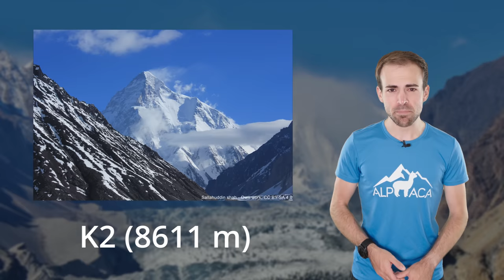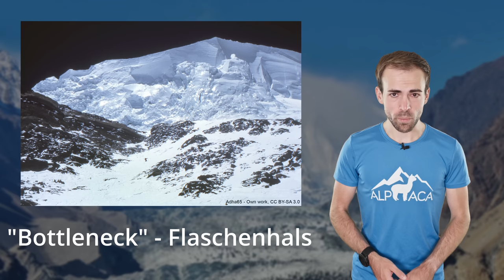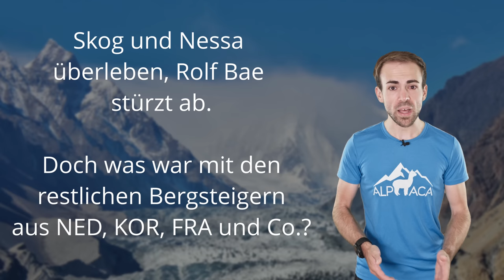Die Tragödie am K2 - Wie 11 Menschen in 2 Tagen umgekommen sind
Das Drama am K2 im Jahr 2008 steht exemplarisch für die großen Gefahren des Höhenbergsteigens. Doch was genau ist passiert? Das ist gar nicht so leicht zu sagen...

🔧 Meine Ausrüstung 🔧

Schuhe

Rucksäcke

Technisches